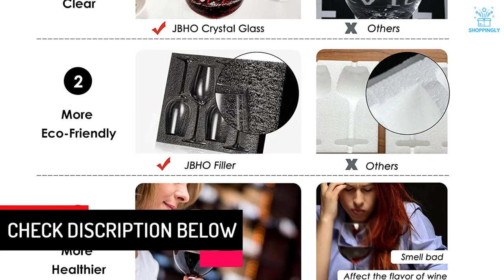Top 5 Best Red Wine Glasses Reviews 2022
☛ All The Links to Best Red Wine Glasses listed in this Video:-

►5. RÖD Wine Red Wine Glasses.

► 4. Bormioli Rocco Red Wine Glasses.

► 3. Kollea Crystal Red Wine Glasses.

► 2. BENETI Exquisite Red Wine Glasses.

►1. Hand Blown Italian Style .